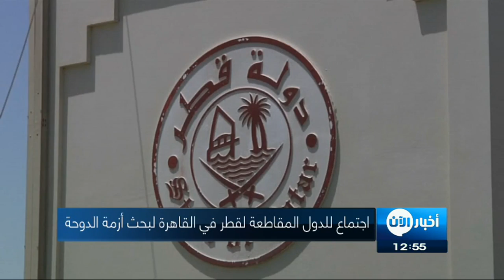5-7-2017 | موجز الواحدة ظهراً لأهم الأخبار من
شاهد آيضا:
قيادي بعثي يفضح تاريخ آل الأسد!؟
العناوين:
- بيان مشترك للدول المقاطعة للدوحة حول تسلم الرد القطري
- اجتماع للدول المقاطعة لقطر في القاهرة لبحث أزمة
- فصائل الجبهة الجنوبية تشن عملية عسكرية ضد
- روسيا تنشر الجيش في مناطق سورية خلال أسابيع
- القوات العراقية تستعيد مناطق جديدة في المحور الأيمن من
- غارات للتحالف العربي على مواقع المتمردين في مأرب وحجة والحديدة
- تيلرسون يؤكد إطلاق كوريا_الشمالية صاروخاً عابراً للقارات